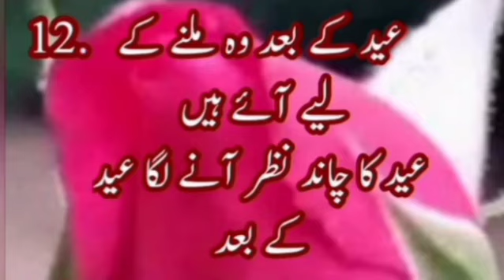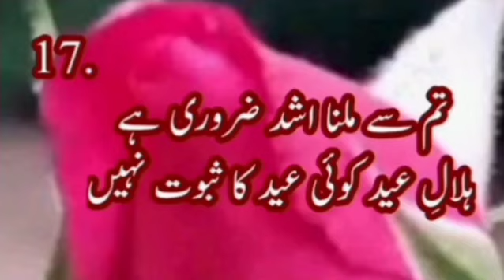Eid Poetry | Eid Poetry in Urdu | Eid Shayari in hindi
2 line Eid Poetry

New Eid Poetry

Urdu poetry

hindi poetry

best eid shayari

sad eid poetry

Hijr eid shayari

judai eid shayari